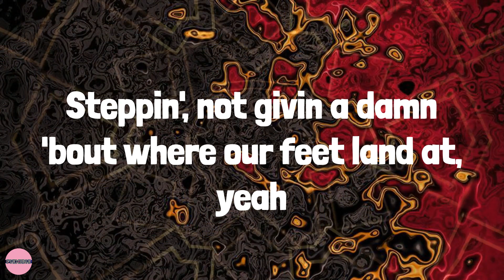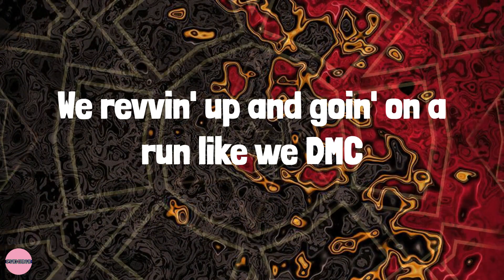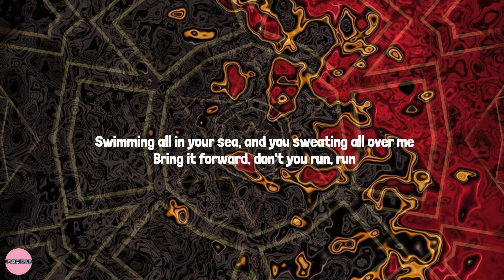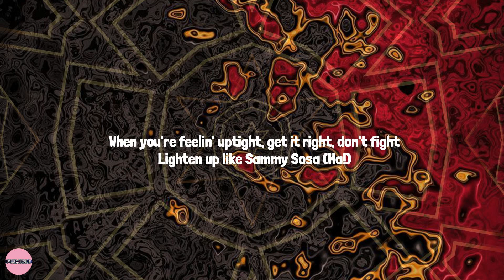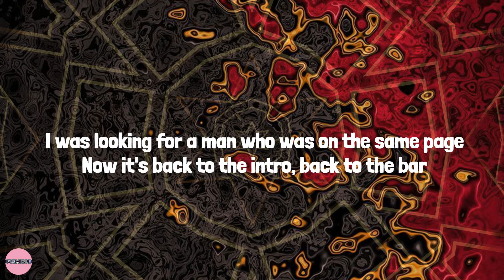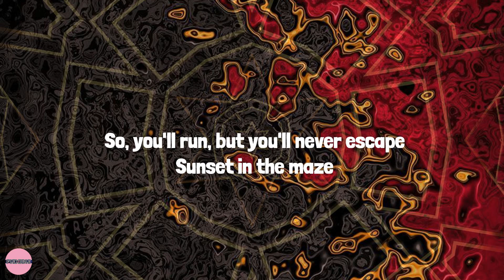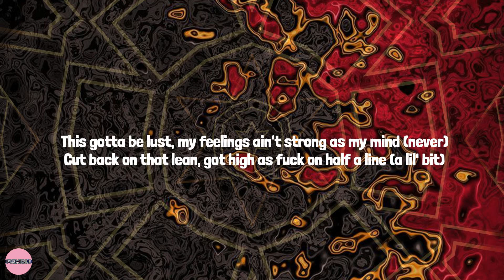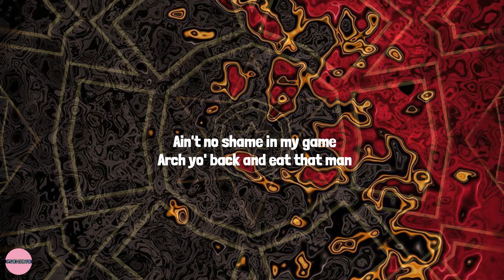Rich Flex - Drake (Lyrics) Mix| Chris Brown,RAYE,Drake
Lyrics:
Pay for 'bout ten niggas to get in, we crunk, lit, in this bitch, yeah
21, can you do somethin' for me? (21)
21, do your thing 21, do your thing (21)
Do your thing, 21, yeah, okay
I'll slap a pussy nigga with the ratchet (pussy)
Always in my L, your ho a flea (fuck)
Stick and stones, chrome on chrome
I'm steady pushin' P, you niggas pushin' PTSD
I used to want a GMC, when Woe was doin' BNE
21 my addy, so the knife is on the gate